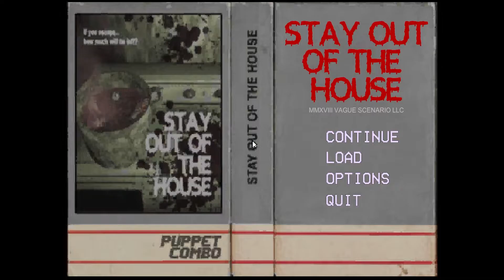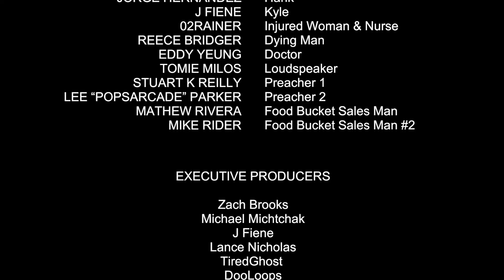He has people locked up! I must save them | Stay out of the house (Ending)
He has other victims locked up and i must save them before escaping!